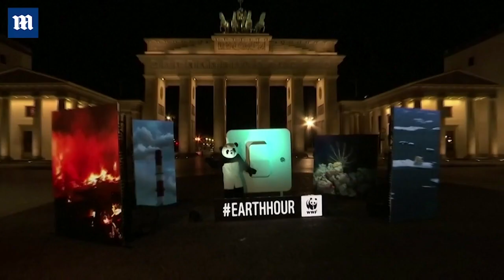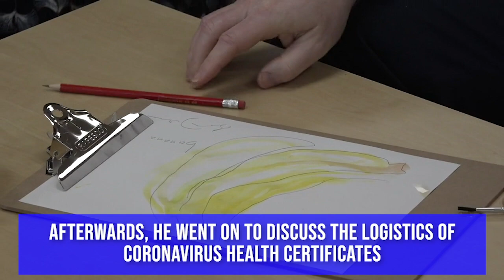The craziest videos of the week: Matt Gaetz, Iceland volcano, Derek Chauvin trial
t’s been another wild week and Daily Mail has the videos to prove it!

This week, the Derek Chauvin trial continues, a man in India was a hero after he saved fellow bank queuer from falling head-first over a balcony, a bus driver in Virginia got the shock of his life when a deer smashed through his windshield, and a Florida man got away with it after a 90lb fish nearly smashed him in the face!

Elsewhere, UK Prime Minister Boris Johnson drew a very odd-looking banana on a visit to a London school, an Icelandic volcano continues to erupt near Reikjavik, while the Ever Given ship was finally freed from the Suez Canal.

All this and more right here:

0:00 Intro
0:11 Hero bystander saves man in India from falling off balcony
0:53 Moment deer bolts through school bus windshield
1:32 Trucker jailed after going wrong way down motorway
1:47 Icelandic volcano that had been dormant for over 6,000 years continues to erupt
2:27 Matt Gaetz claims sex allegations are part of $25million extortion plot
3:43 Moment neo-Nazi Met Police officer is arrested
4:00 High school teacher chains herself to court where Derek Chauvin is standing trial
4:42 Derek Chauvin George Floyd murder trial: EMT told off by judge for arguing
5:43 Once-stunning Bolivian lake left in ruins by plastic pollution
6:16 Ship blocking Suez Canal finally dislodged and set free
6:56 Taiwan train crash: dozens are killed and others remain trapped
7:35 Fisherman narrowly avoids being slapped in the face by a 90lbs fish
8:05 Moment man discovers giant porcupine standing in his kitchen
8:37 World Landmarks turn lights off to mark Earth Hour
9:42 UK Prime Minister Boris Johnson draws oddly-shaped banana
10:39 Elephants stuck in a ditch team up to get out